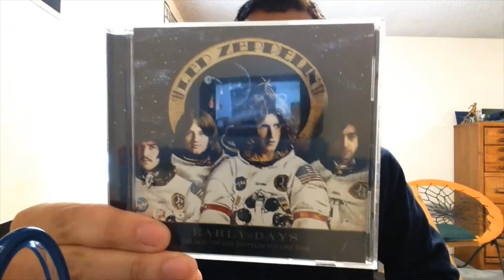CD Pickup - Led Zeppelin